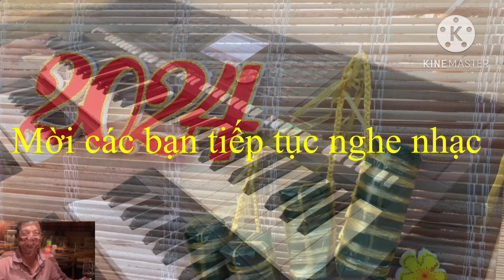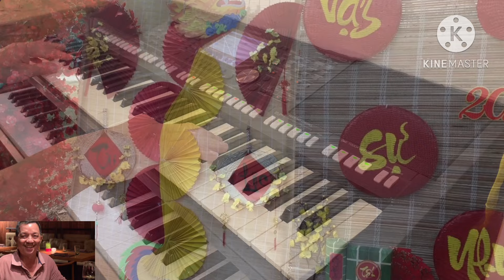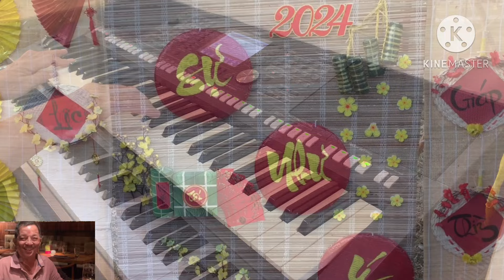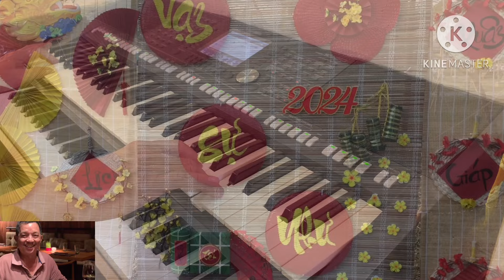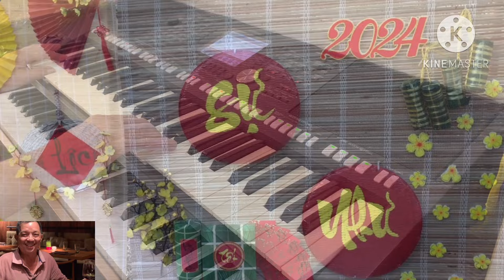Hoà tấu liên khúc hay nhất 634 | dung an suong | dung an suong travel